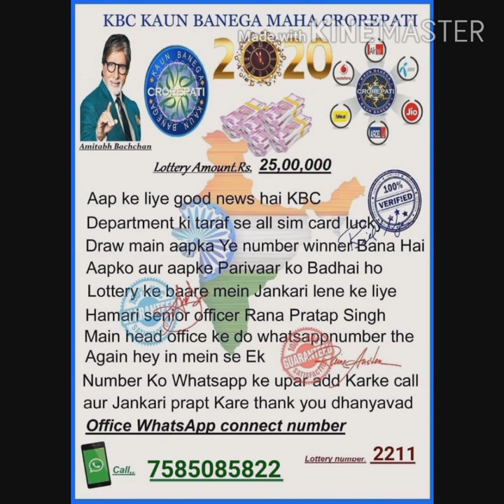এদের থেকে সাবধান থাকুন না হলে আপনি মরণ ফাঁদে পা দিলেন